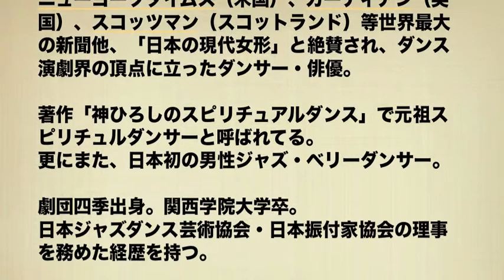Tokyo,Jazz dancer "Hiro"・神ひろしのジャズダンス・ソロ（J28スタジオ）